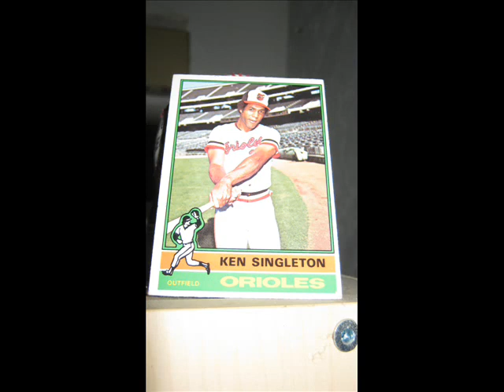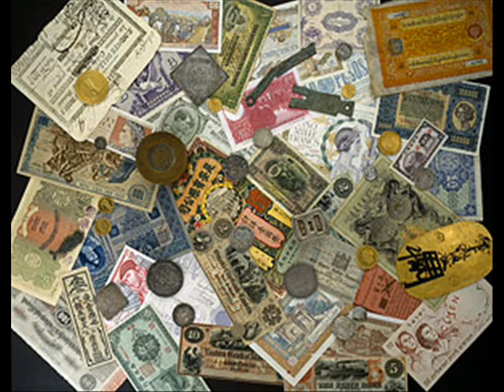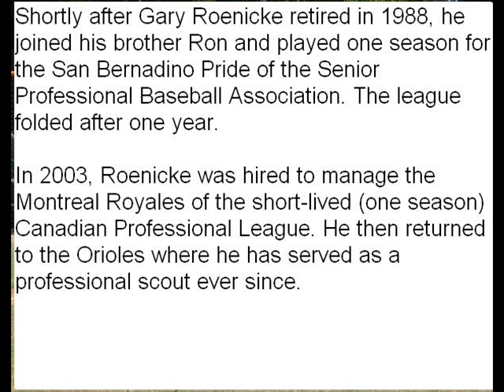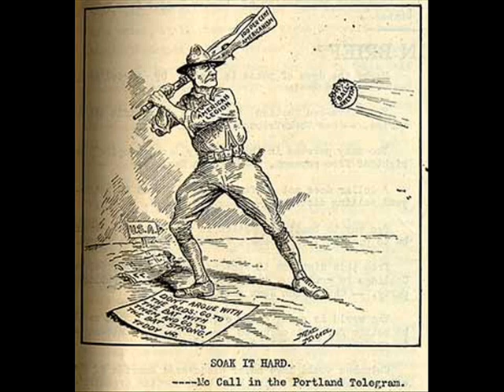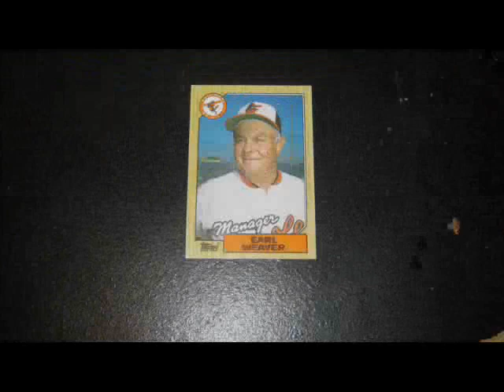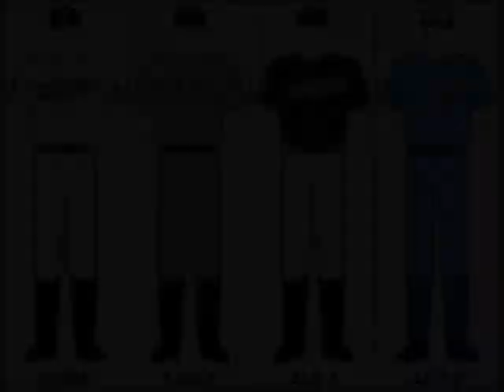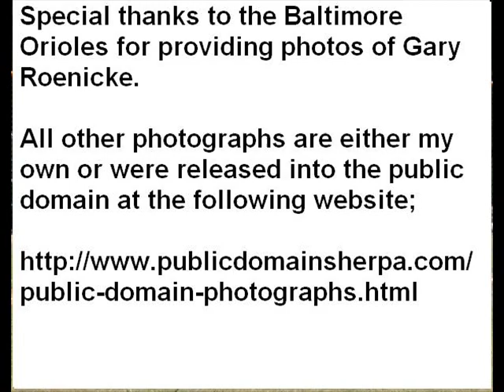A phone interview with Gary "Rhino" Roenicke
Gary Roenicke, former Baltimore Orioles outfielder, reflects on his playing career and discusses his current job as a professional scout with the Orioles.